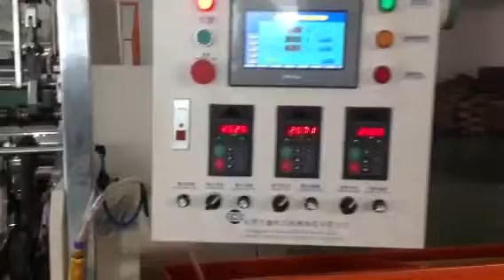2000MM XHD FULLY AUTOMATIC STRETCH FILM MAKING MACHINE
Amy Xiao
Sales Manager